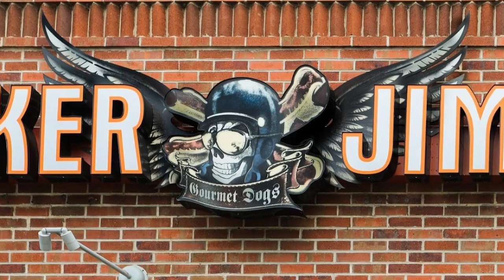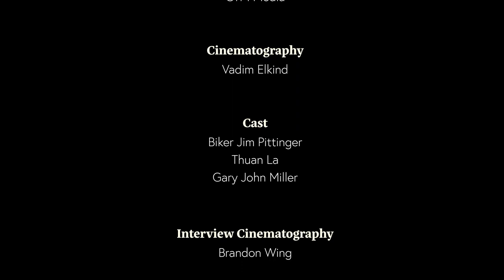Food in Film with Biker Jim and Gary John Miller - The Menu (Episode 1)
Welcome to "Food in Film," the show where we explore the intersection of cinema and cuisine! Each episode, we invite a special guest to join us as we dive into a movie and a specific food or dish featured in the film. Our guest shares their thoughts on the film, their memories associated with the food, and their tips and tricks for recreating the dish at home. From classic films to modern blockbusters, we'll explore a wide range of cinematic genres and culinary delights. Join us on this delicious journey as we bring the movies to your kitchen!

This episode's guests: Biker Jim & Gary John Miller

Jim ‘Biker Jim’ Pittenger is not your ordinary culinary chef. He is however, the undisputed Gourmet Dog King of Denver. With an appetite for grilling exotic game meat, a low-key approachable personality and a knack for catchy slogans like “Off The Street and Into Your Mouth”, Pittenger has redefined an American icon in his own image in more ways than one.

On any given day, whether at one of his tricked out food carts, concession stand at Rockies Stadium, or 2148 Larimer Street, Pittenger has generated local, regional, national, and international acclaim for his grilled gourmet dogs, cream cheese, sizzling caramelized onions, and super-casual atmosphere.

Pittenger has appeared twice on the late Anthony Bourdain show “No Reservations”, numerous cooking shows for The Food Channel and Netflix, and his gourmet dogs have been recognized in countless Top-10 lists around the country.

Gary John Miller is a Denver based Actor and Comedian and more of his content can be found at garymillercomedy.com

This episode's Movie: The Menu